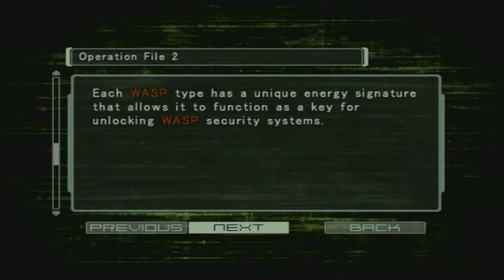Dino Crisis 3 Review (Xbox)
Meant to upload this back in October, but emulation wouldn't load this game for whatever reason making me use an actual console to partially relive this mess. Didn't want to sit on it any longer, so here it is.